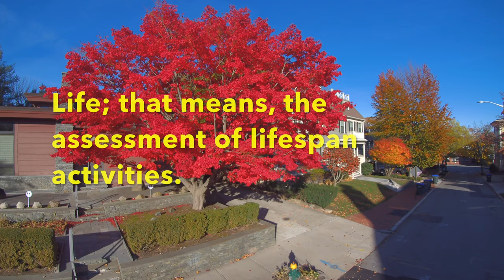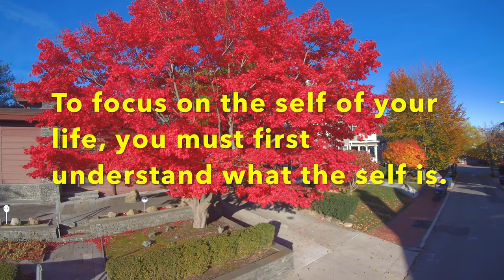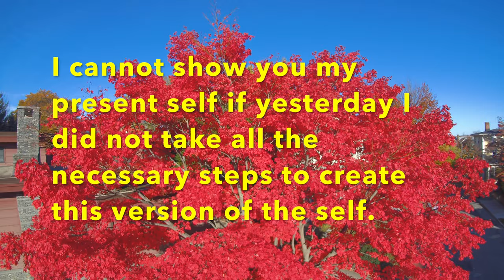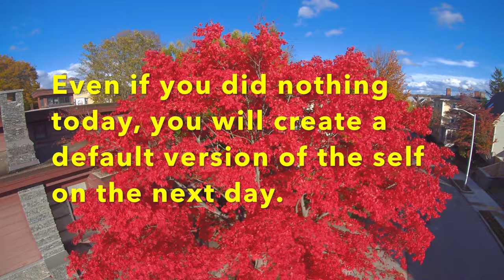Life and the Self | PVD Philosophy | S1E4 | Steve Jobs' Philosophy of Life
PVDPhilosophyS1 ThumoslangOrigin | Welcome to Season 1 of PVD Philosophy, starring Nickantony Quach, the philosopher, and “Skydio One”, his first self-flying camera. Produced by Ri4CTV on YouTube, this television series offers a non-dogmatic approach to practicing the ideal-self philosophy of Steve Jobs, as explained in Episode 5. Based on the 2017 book, “THUMOS: Adulthood, Love & Collaboration”, this approach applies professional change management to self development process. This calls for shared understanding of terms at a level of granularity much finer than expected of traditional self-help procedures. That’s why front and center of this philosophy is its nomenclature, called the Thumos self-help language. As soon as people master this language, they become self-help gurus themselves.

Closed captions (subtitles) are provided in 57 languages as listed

All concepts presented in this television series are registered with the Thumos Video Glossary located